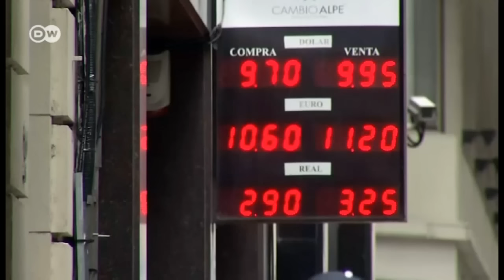Cuadriga: 100 días de Macri:¿Por buen camino?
El presidente argentino Mauricio Macri cumple tres meses al frente del nuevo gobierno con la firme propuesta de cambiar el rumbo del país. Argentina comienza a aplicar reformas y a encontrar un nuevo lugar en el mundo, pero su economía permanece estancada y adolece de una abultada inflación. ¿Va el nuevo gobierno argentino por buen camino?